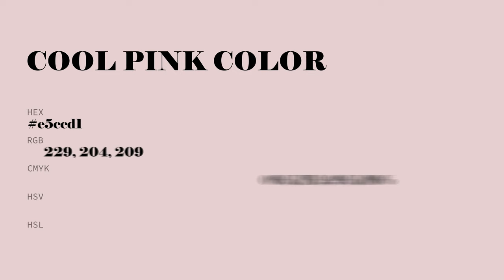Cool Pink color e5ccd1 hex color - Violet color - Cool color e5ccd1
What color is Cool Pink ? e5ccd1 hex color - Violet color - Cool color e5ccd1

Hex e5ccd1 Color Code is also known as Cool Pink color.

Hex e5ccd1 Color code in RGB color code model is created after adding 89.80% red color, 80.00% green color and 81.96% blue color.
Hex e5ccd1 Color code in CMYK color (process color) code model is generated after subtraction of 0% cyan, 10% magenta, 8% yellow and 10% black.